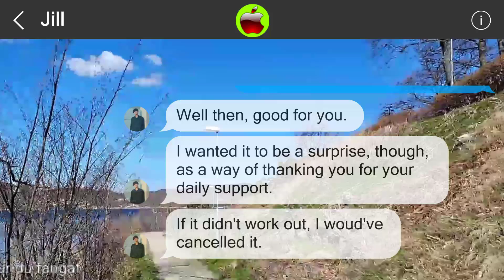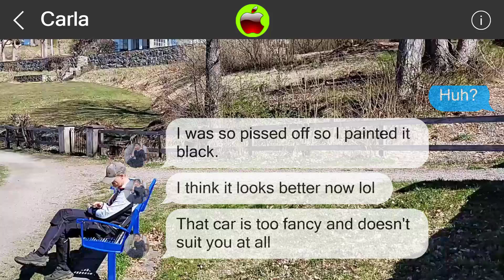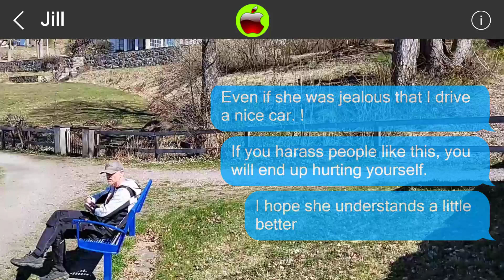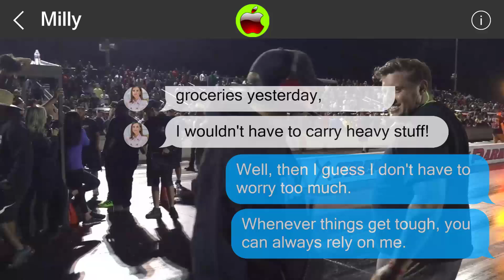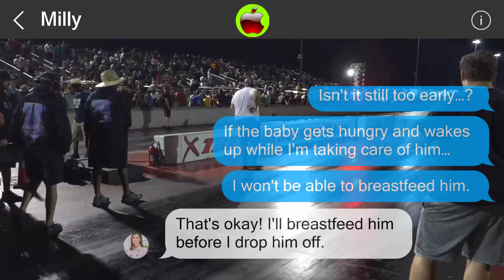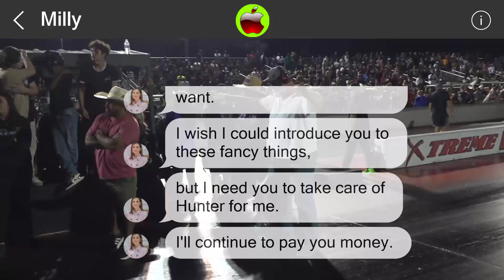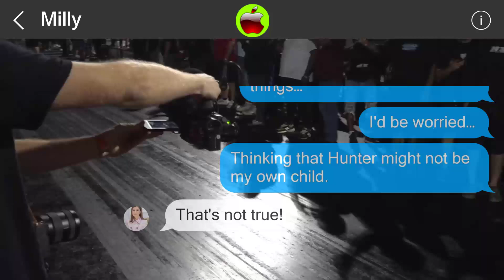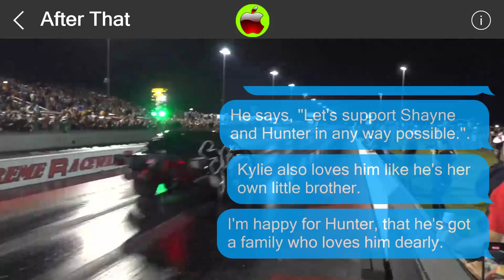Mistakes cannot be undone 851552